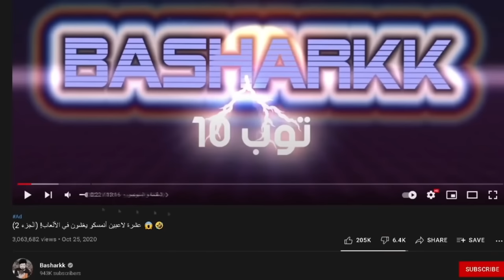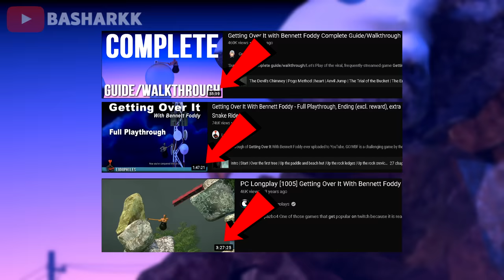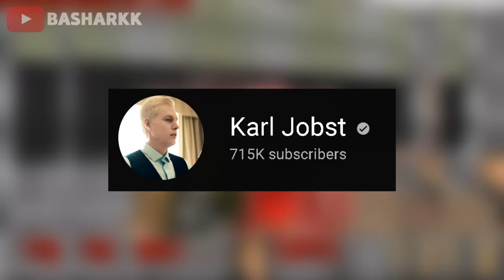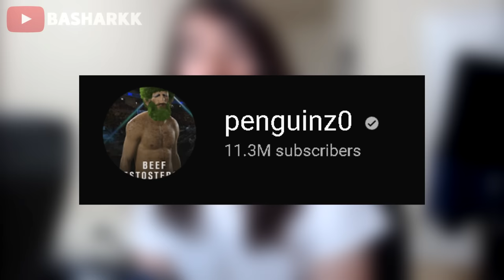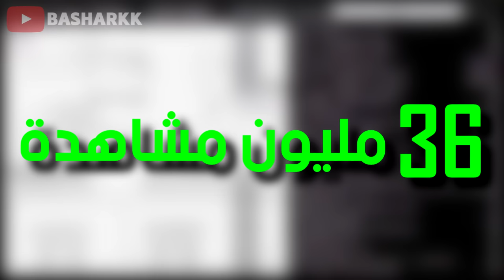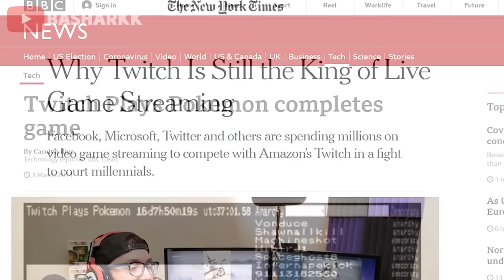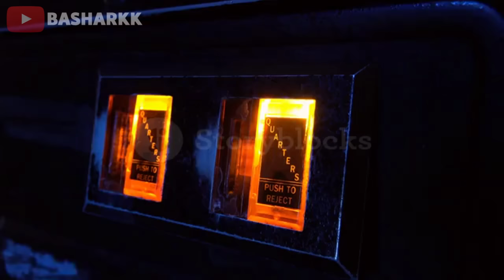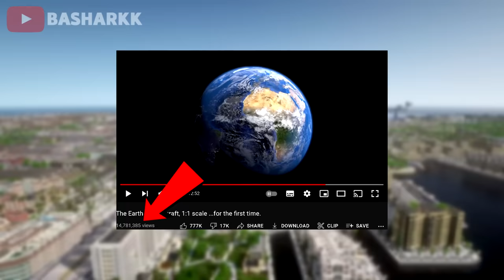أصعب 10 تحديات سووها اللاعبين في تاريخ الألعاب 🤯🎮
رابط تحميل قنشن ايمباكت 😍👇🏼

basharkk/?hl=en

المقدمة (0:00)
القيف اواي و السبونسر (0:46)
المرتبة 10 (2:02)
المرتبة9 (4:01)
المرتبة 8 (5:08)
المرتبة7 (6:16)
المرتبة6 (7:26)
المرتبة 5 (9:20)
المرتبة 4 (10:35)
المرتبة 3 (12:36)
المرتبة 2 (14:35)
المرتبة 1 (15:56)
الختام (18:04)